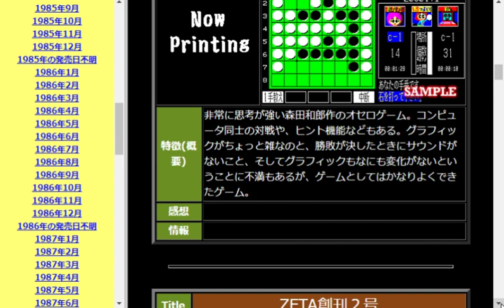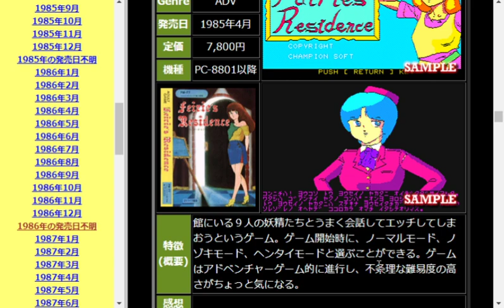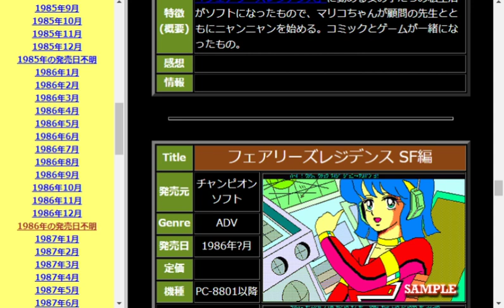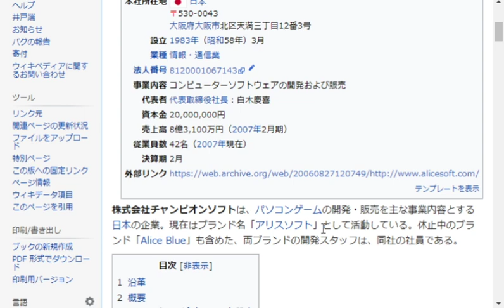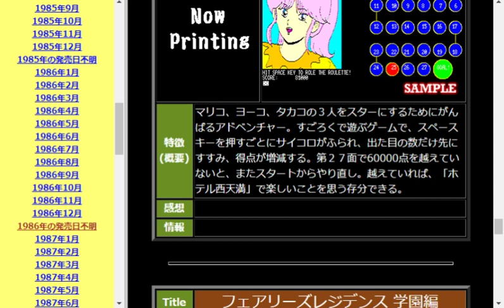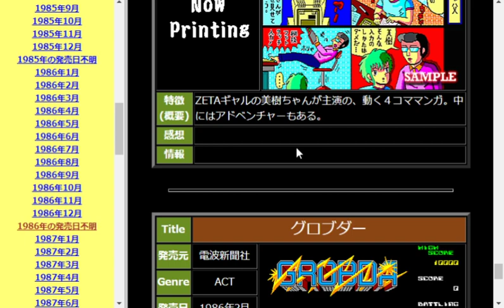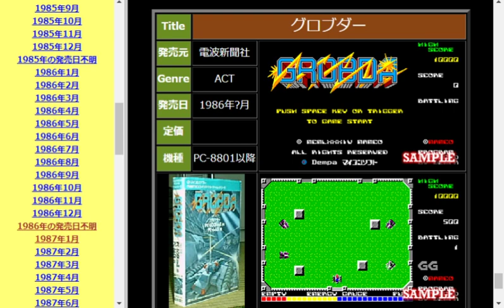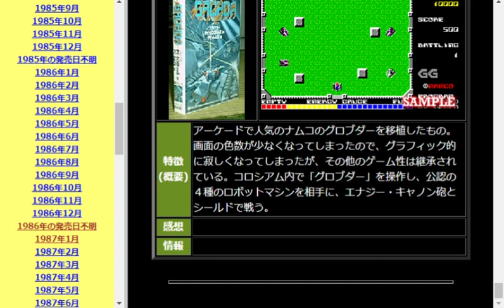PC88懐ゲー雑談1986年発売日不明、こらあきませんわ・・・。